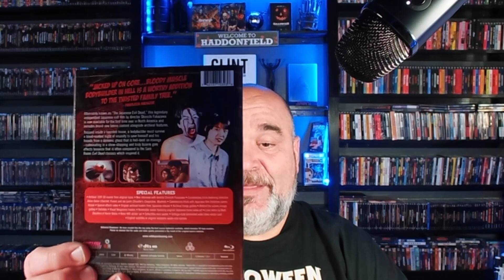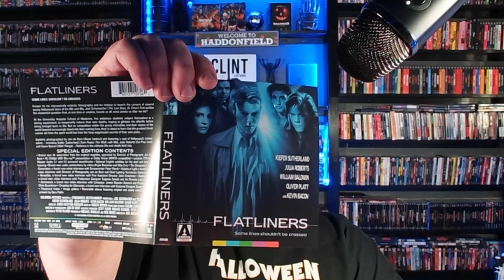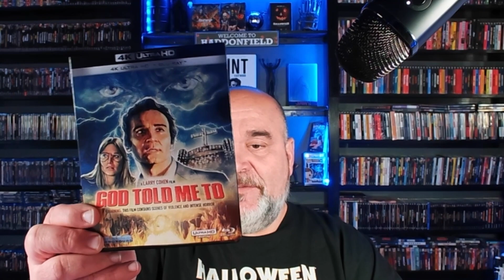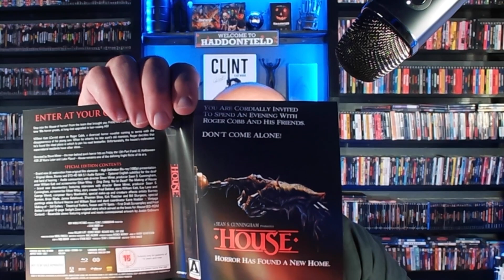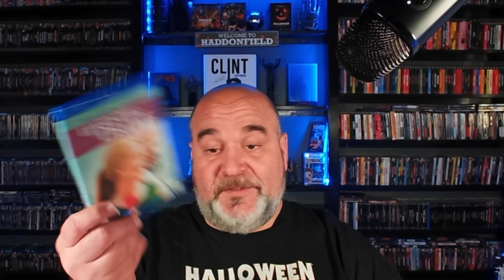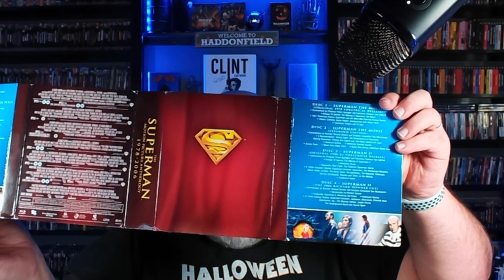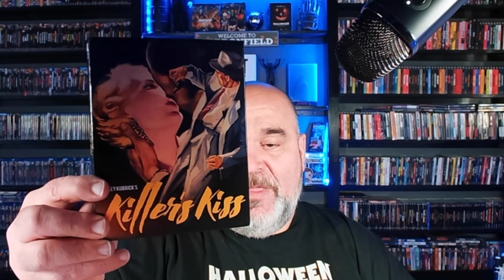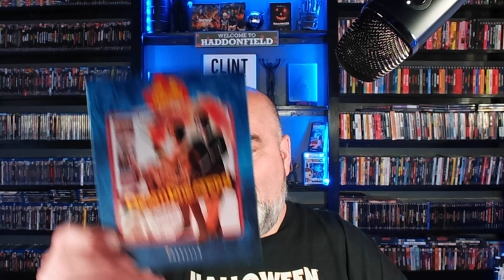Huge Movie Collection Update (August 2022)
In this video I go over the titles I picked up the first half of August 2022.

Please check out the first two episode's of our Favorite Movies Live Stream Series (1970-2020)